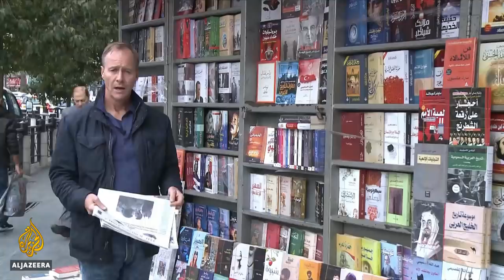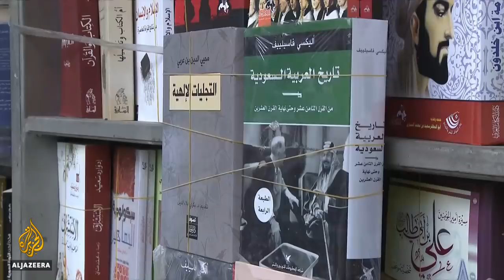🇯🇴MBS to visit Jordan before returning to Saudi Arabia | Al Jazeera English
Saudi Crown Prince Mohammed bin Salman is nearing the end of a long, international tour - his first major trip since the murder of journalist Jamal Khashoggi in October.
Last week, Prince Mohammed had travelled to various Arab states before heading for the G20 summit in Argentina.
Now, MBS has one last stop in Jordan before he returns home, amid the murmurs over the handling of Khashoggi killing though.

Al Jazeera's Rob Matheson reports from Amman.